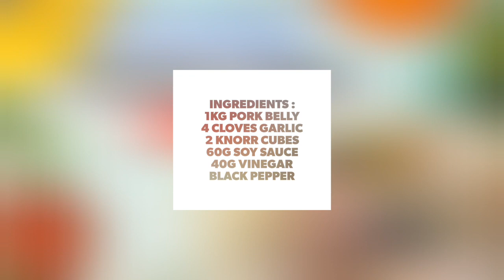ADOBONG BABOY | How to Make Adobo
ILOCANO ADOBO RECIPE

Adobo is known all over the world as one of the Filipino's specialty. I'm happy to share you this recipe because it is really delicious. So what are you waiting for? Let's try it now?

Pork Adobo:
1 kg pork belly
4 gloves garlic
2 knorr cubes
60g soy sauce
40g vinegar
Black pepper

How to cook Adobo
How to make Adobo
How to Cook Pork Adobo
Adobo Recipe
Paano gumawa ng Adobo
Delicious Adobo
Ingredients in making Adobo
Best Filipino Adobo
Best Filipino Recipe
World Class Adobo